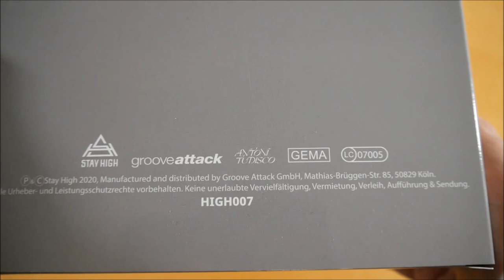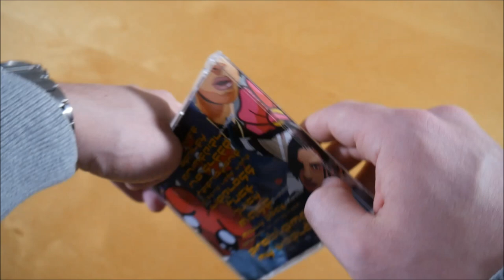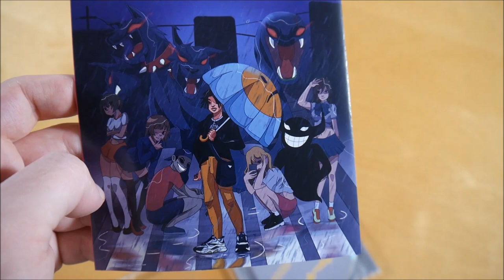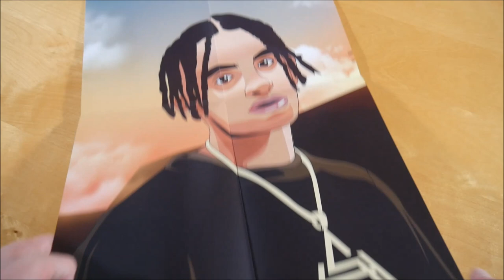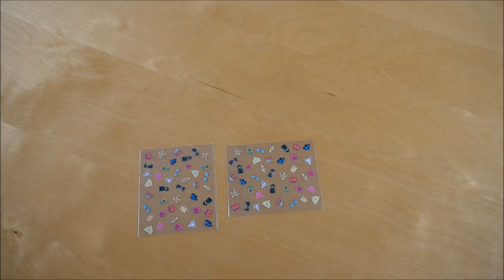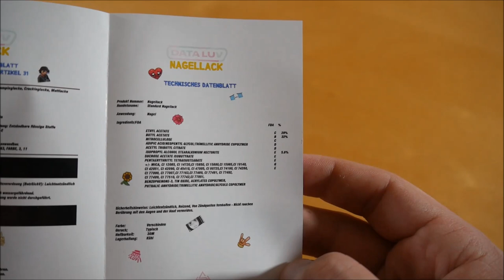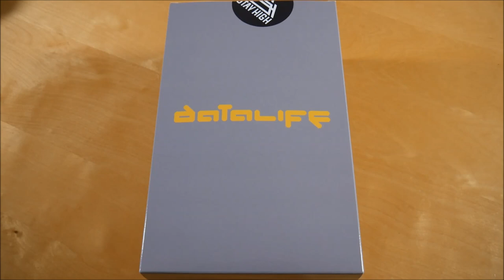Data Luv - Data Life Box Unboxing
In diesem Video zeige ich euch die Data Life Box von Data Luv.
► Hier könnt ihr das Album kaufen:
Box: ausverkauft
Weitere Musik von Data Luv

► ALBUM INFOS
Data Luv – Data Life
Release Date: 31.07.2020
Kaufpreis: 39,99 €

Data Life Box Inhalt:
- Album
- Hoodie
- Poster
- Nagellack
- Nagelsticker

Data Life Tracklist:
01. Datalife
02. Bentley
03. Animegirl (feat. Ufo361)
04. No Sleep
05. Friendzone
06. Ist deine Liebe wahr
07. Lippgloss
08. F*ck
09. Juicy
10. Mase (feat. Ufo361)
11. Milly Rock (feat. Ufo361)
12. Denk nicht so lange nach
13. Probleme
14. My World (feat. Ufo361)

Data Life Info:
Das Album von Data Luv erschien am 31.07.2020 über Stay High.